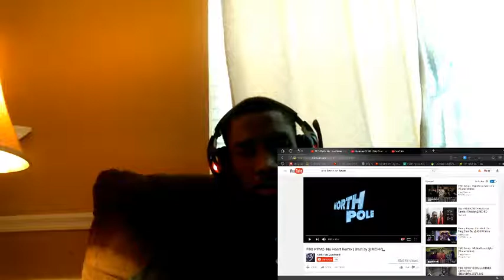pbg kemo no heart REACTION!!!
Well I regret what I did to my other youtube channel its time to act serious on youtube and my audience